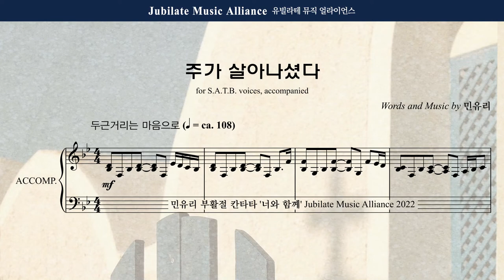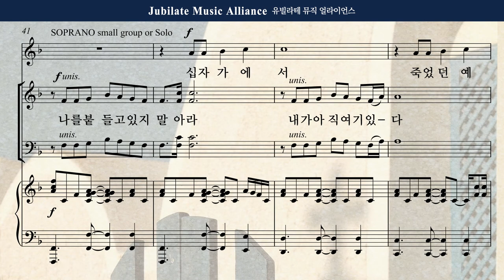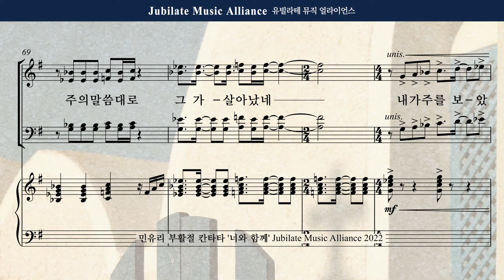[부활절 칸타타] 민유리 - 너와함께 5. 주가 살아나셨다_All part